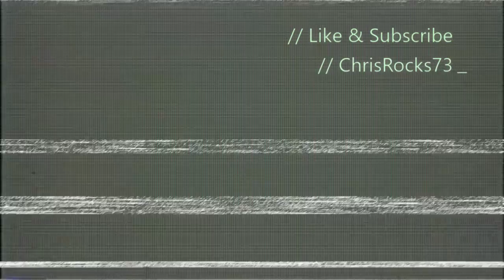[I Keep Falling] Lets Play Drive Down A Rainbow On Roblox